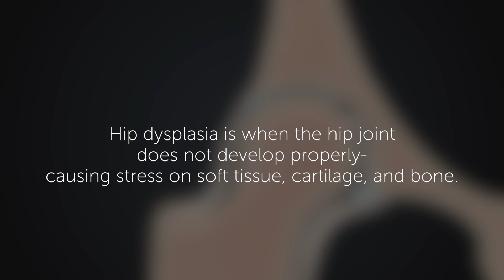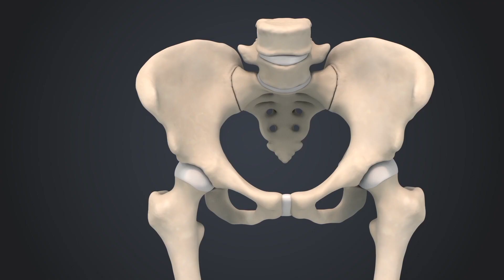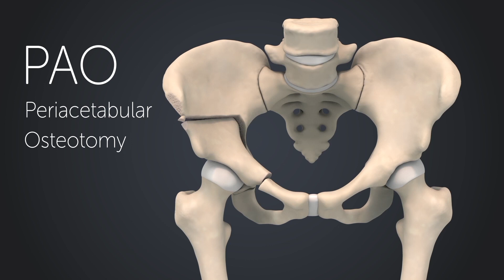Leigh's Story - Periacetabular Osteotomy (PAO)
After Leigh’s hip pain eventually led to a diagnosis of hip dysplasia in her mid-thirties, she sought care from Boston Children’s Adolescent and Young Adult Hip Preservation Program. Learn about her decision to forgo a total hip replacement and preserve her hip with a Periacetabular Osteotomy (PAO) procedure.